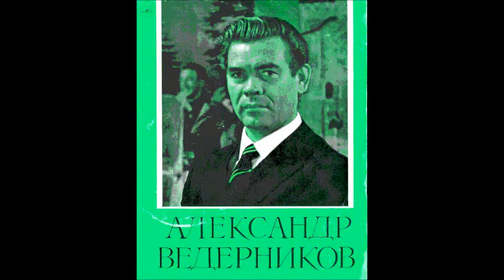Алябьев Давыдов Из Парни Сижу на береге потока Александр Ведерников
Ф-но - Н. Гуреева